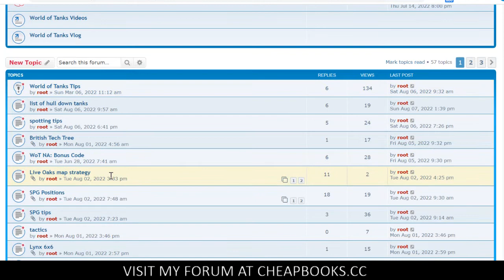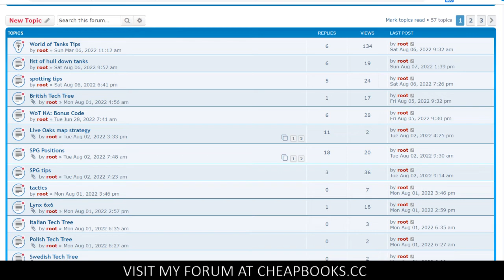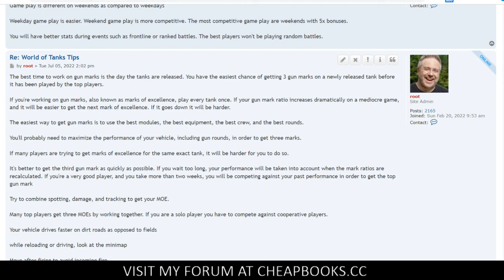WOT Forum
Get a free tank for World of Tanks! Click below...